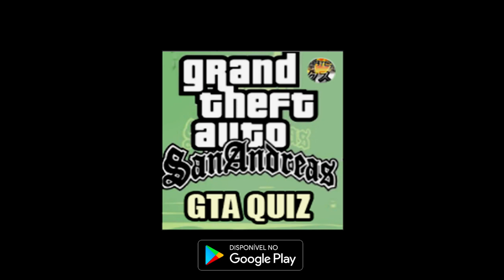QUIZ GTA SAN ANDREAS - PLAYSTORE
MOSTRE QUE VOCÊ MANJA DE GTA SAN ANDREAS RESPONDENDO TODAS AS PERGUNTAS DESSE JOGO DE PERGUNTAS E RESPOSTAS!

MAIS JOGOS
JUST SHOOT

JOGO EM PRIMEIRA PESSOA DE CAÇA TESOURO (ANDROID)(FASE BETA)